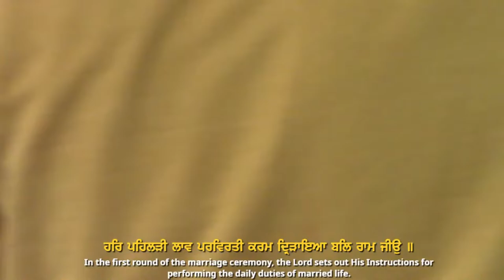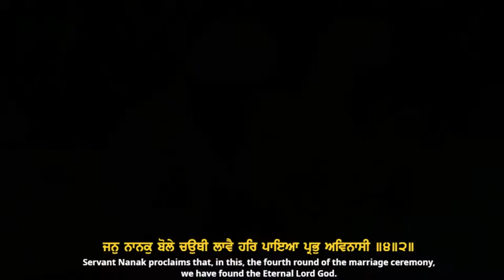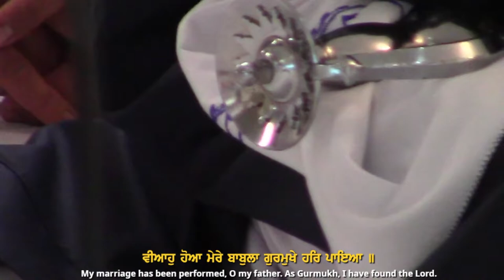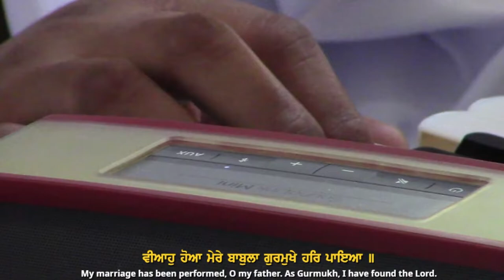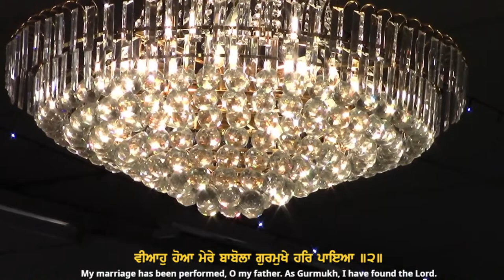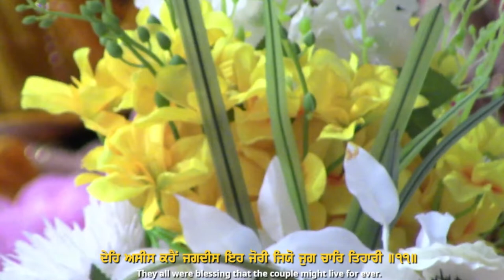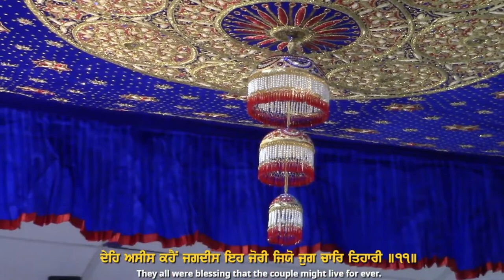New zealand Anand kaaraj Bhai Parwinder Singh Bibi Mandeep Kaur || Bhai Bachittar Singh Anmol